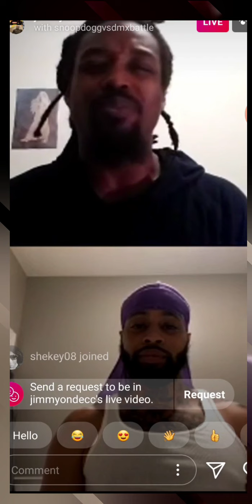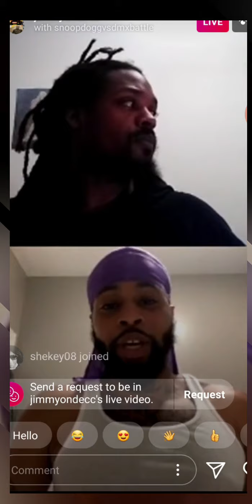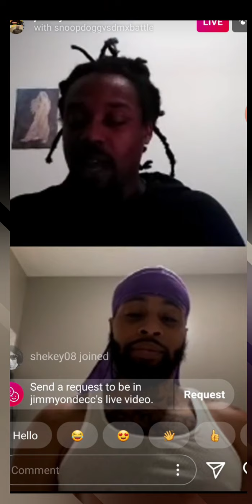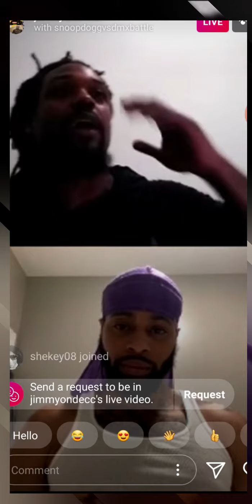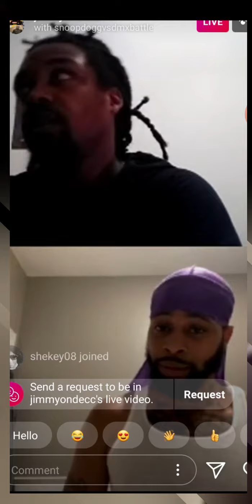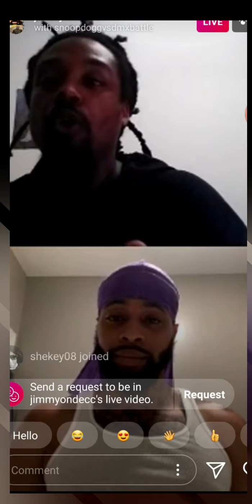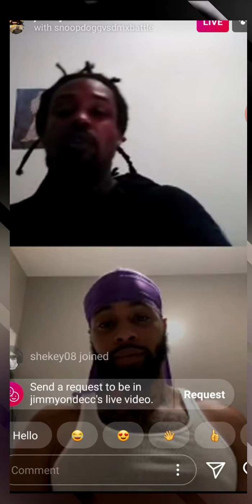Are Face-Offs In Battle Rap Really Necessary?? Small Room Event Talk • Let's Get Straight Into It